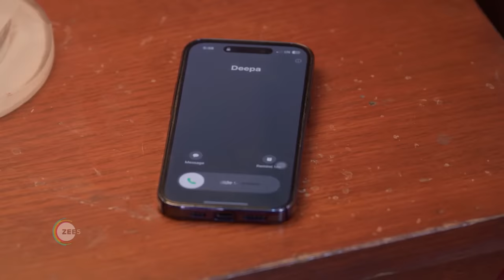Karthigai Deepam | Ep 421 | Preview | Mar, 19 2024 | Karthik Raj, Meera Krishnan | Zee Tamil